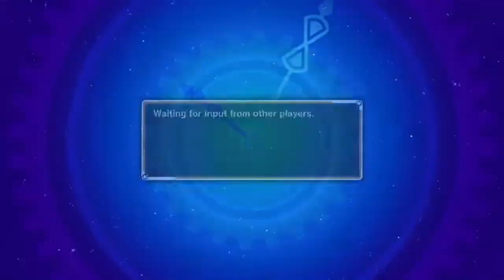DRAGON BALL XENOVERSE PLAYING WITH A GOD W/ FANG